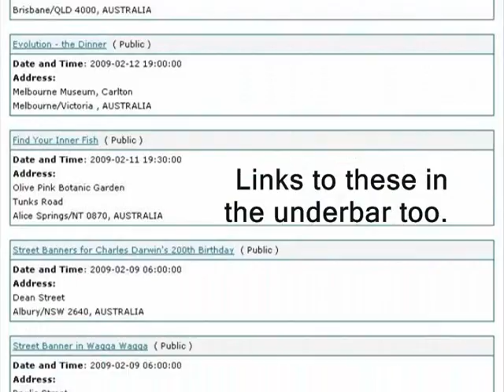D day 2011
Promo for the 6th Annual Darwin Day Celebration in Fort Lauderdale, sponsored by the Broward College Science Club, the Center For Inquiry, F.L.A.S.H., and the Coalition for the Advancement of Science Education.

Saturday, February 12th 2011  Noon - 5:00pm
Broward College North Campus Bldg. 47

Prof. Kevin Folta Ph.D.